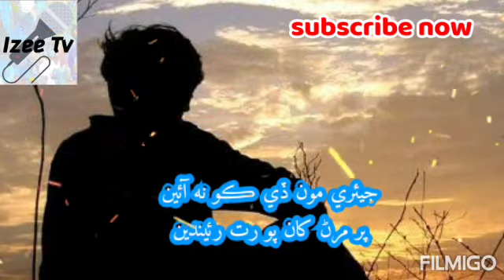Jiary Mun Dy Kon Ayen😰. By. Fozia Soomro